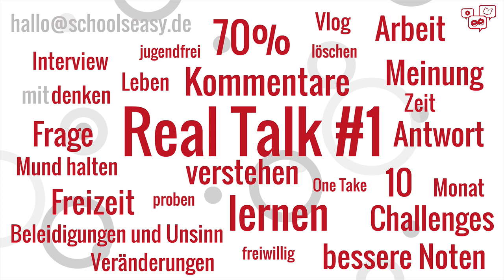Challenges, Vlogs und Kommentare | Real Talk #1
Alles neu im neuen Schuljahr! Naja, nicht alles, aber doch das ein oder andere. Dieser allererste Real Talk soll euch über die Neuerungen aufklären. Ihr erzähle euch, warum es keine Vlogs mehr geben wird, was es mit den Challenges auf sich hat und warum die Kommentare deaktiviert sind.

Willst du schoolseasy unterstützen?